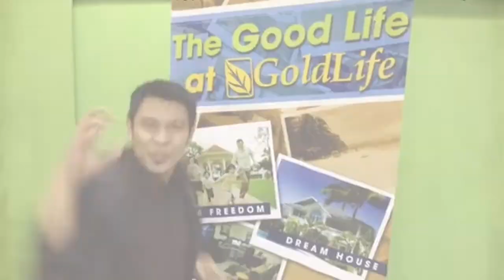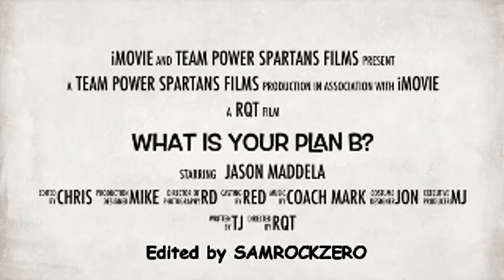What is your plan B?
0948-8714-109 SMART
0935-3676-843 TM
add me on Faceook